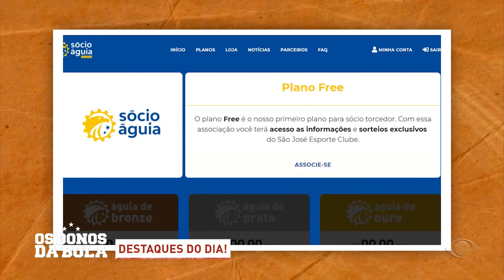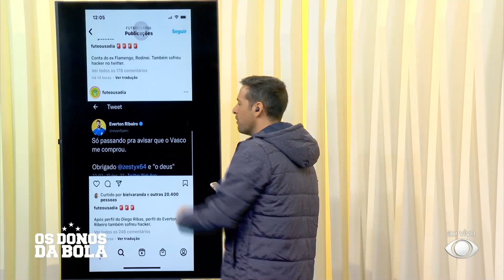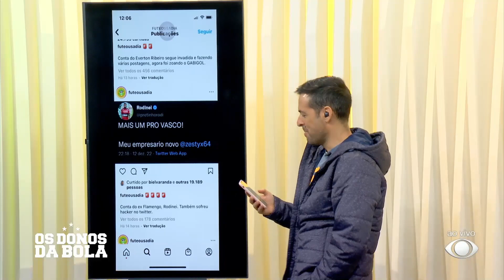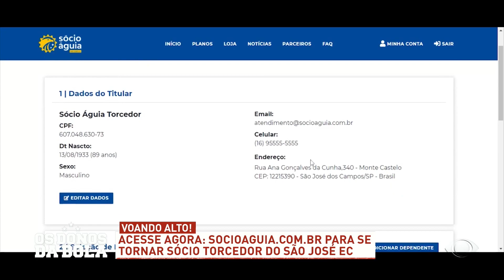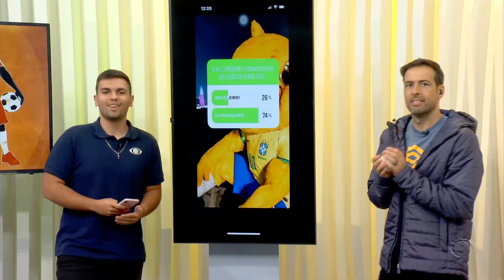OS DONOS DA BOLA VALE - 13/12/2022